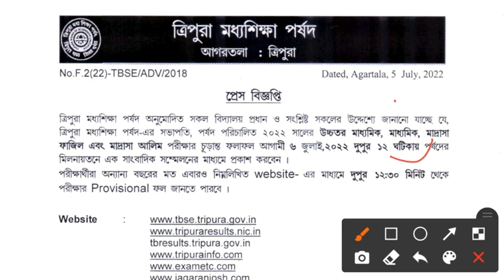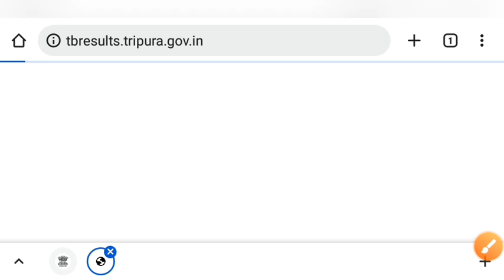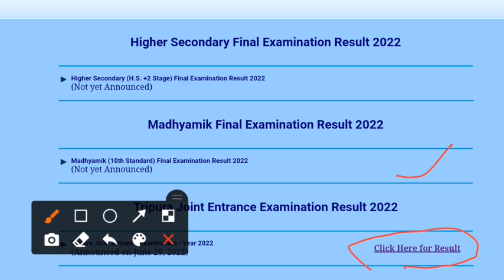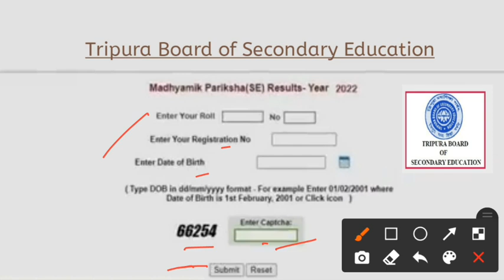মোবাইল দিয়ে মাধ্যমিক ও উচ্চমাধ্যমিক রেজাল্ট কি ভাবে দেখবে || জেনে নাও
🔴 নিজেরা মোবাইল দিয়ে মাধ্যমিক ও উচ্চমাধ্যমিক রেজাল্ট কি ভাবে দেখবে জেনে নাও।